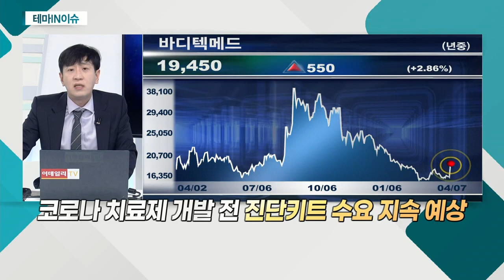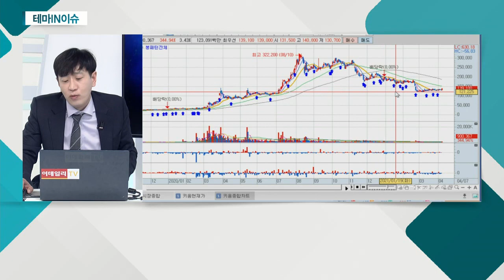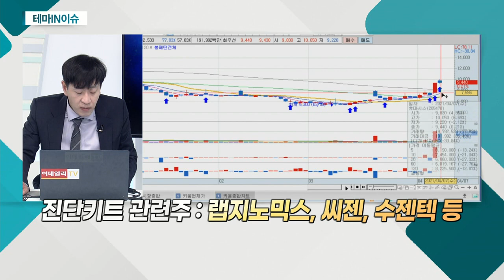바디텍메드(206640)... 국내 코로나 확잔자 다시 증가세_테마IN이슈 (20210407)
바디텍메드(206640)
- 국내 코로나 확잔자 다시 증가세
- 코로나 치료제 개발 전 진단키트 수요 지속 예상